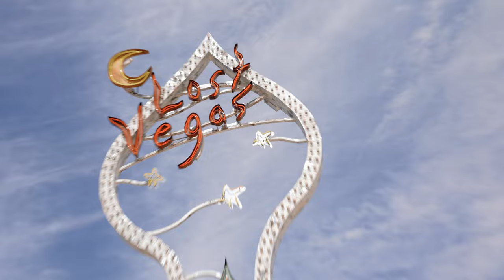Elvis Married Them in Vegas || Wedding Trailer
Jeff and Cheyenne got HITCHED!

They decided to screw tradition and get married how they really wanted to - in a neon light museum with Elvis Presley performing the ceremony. They went all in and did Las Vegas the right way. Mid-day gambling breaks, lemon drop shots on the strip, cruising around in a vintage Cadillac, and wrapping the night up with stuffing their faces with In-N-Out.

We cannot WAIT to get to show you more, but for now, here’s just a small taste of what their day looked like 🤘🏽🎰🎲

Photo & Video || Us 🤘🏽
Makeup || @sincitymua & @bridesbyleila
Hair || @hairdressedbyj @bridesbyleila
Dress || @musebyberta
Elvis || @travisallenelvis
Venue || @theneonmuseumlasvegas
Cadillac || @vegasvintagerentals
Dinner || @innout